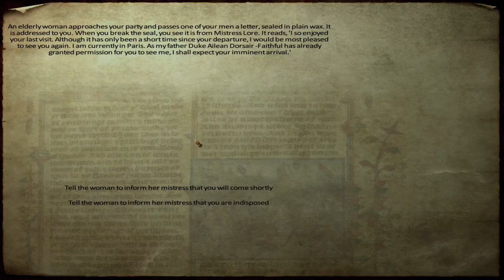Ep. 48 - English war - Medieval Conquest - Mount & Blade Warband Mod